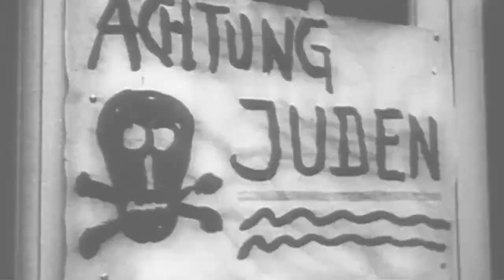Glickman 2013 Movie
Official video content provided by HBO Documentary Films or one of it's authorized agents.

Director: James L. Freedman
Cast: Bob Costas, Bill Bradley, Elliott Gould, Larry King, James L. Freedman, Marty Glickman
Release Date: 8/26/2013
Studio: HBO Documentary Films
Rating: Not Rated